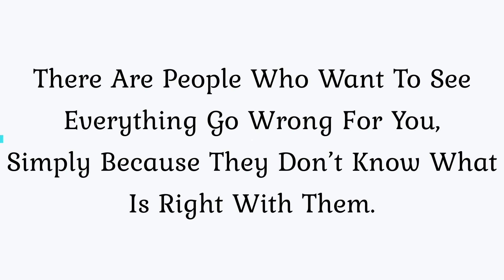Montage for Misbehavior Plots - by Dr.S.Suhaizy